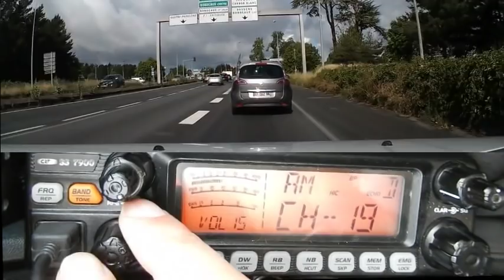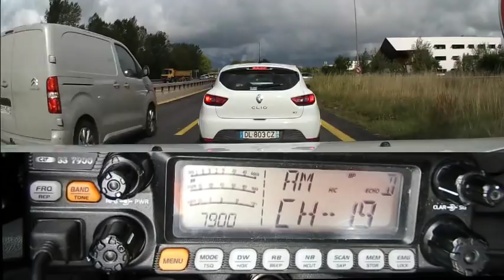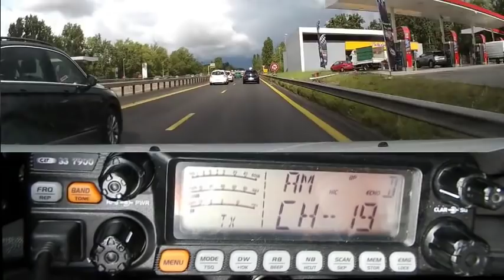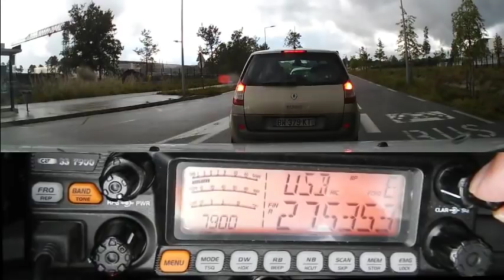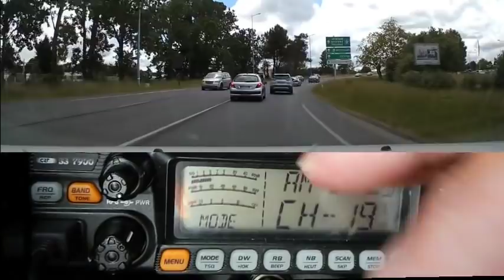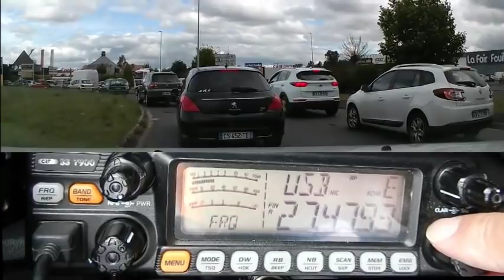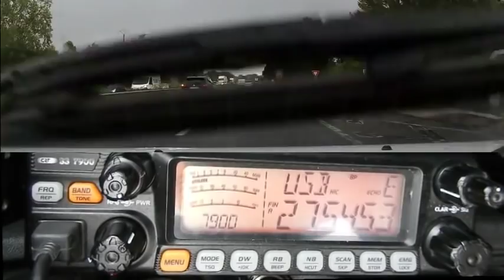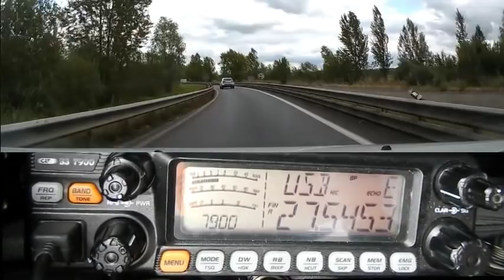CB QSO AM QSO BLU plus anecdote (11 06 2019) CRT 7900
C'est dans les cas où la réception devient difficile qu'on réalise les vrais avantages de l'analogique vis à vis du numérique qui lui coupe directe. Alors oui l'analogique a encore un brillant avenir car nul besoin en analogique et encore plus en HF d'avoir beaucoup de puissance. ;)
73'51 de Dundee33 ~ 14KM3301  ;)